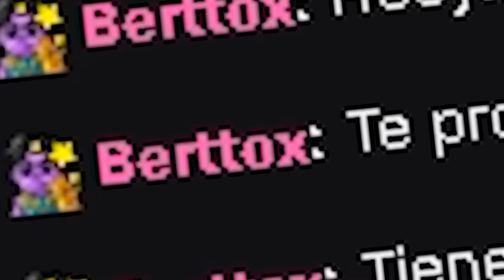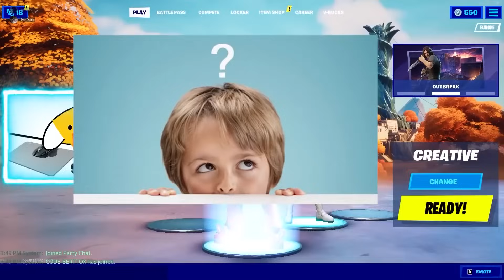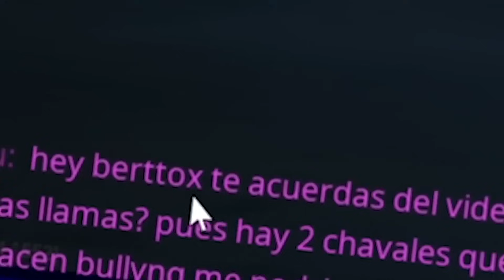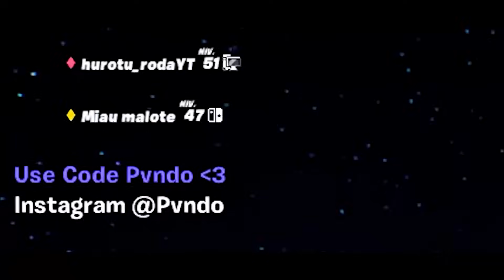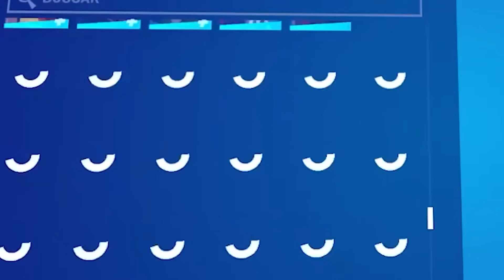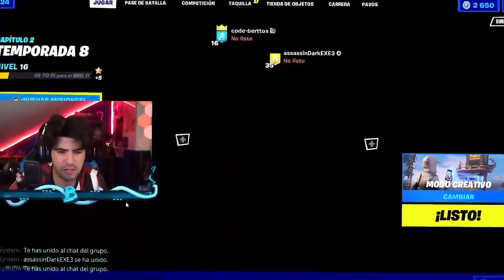Regalé 100 Skins HACKEADAS en Fortnite… *INCREIBLE*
🌟Código de Creador en Fortnite: BERTTOX

en este video de fortnite, actualizacion fortnite, fortnite actualizacion, skins gratis, vertox